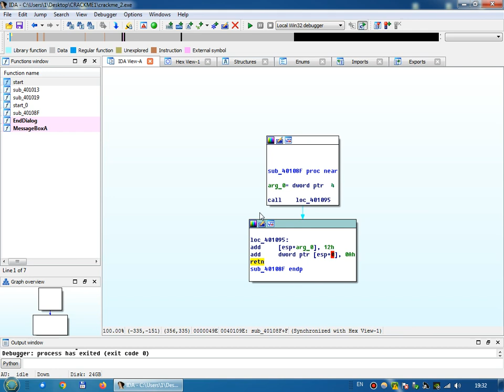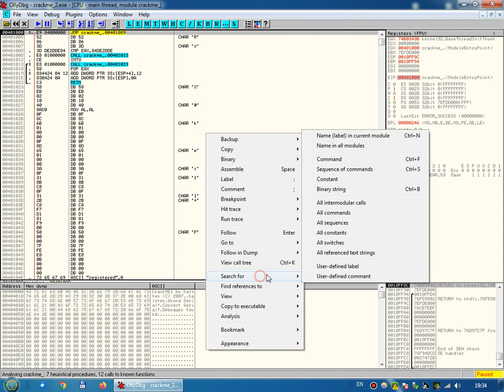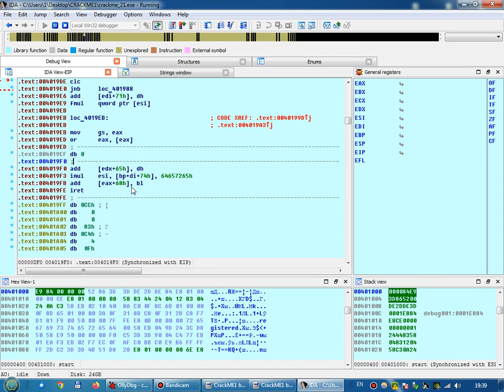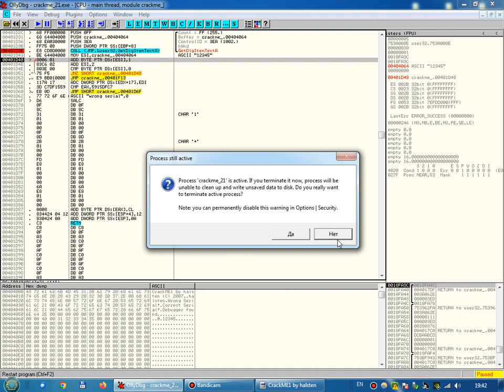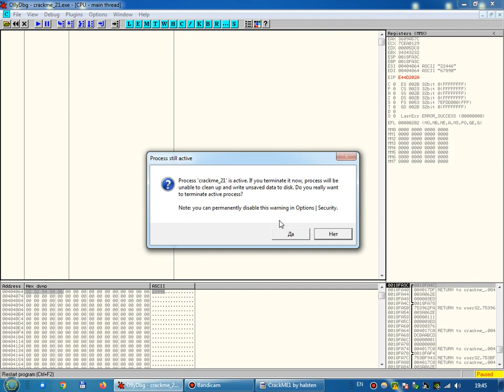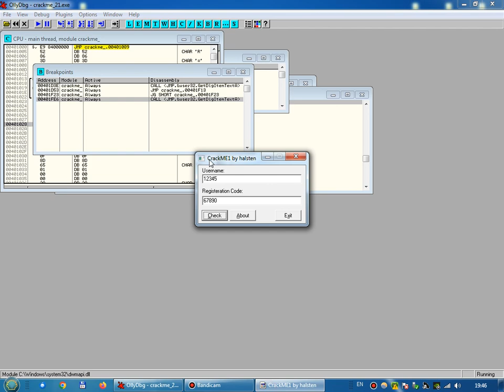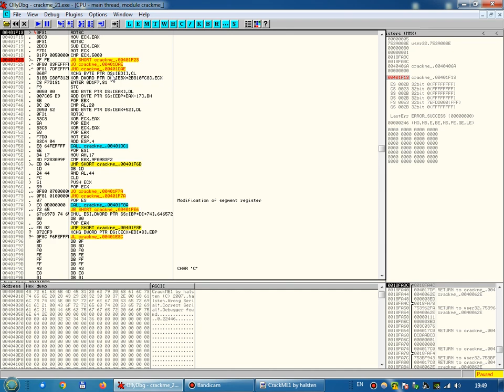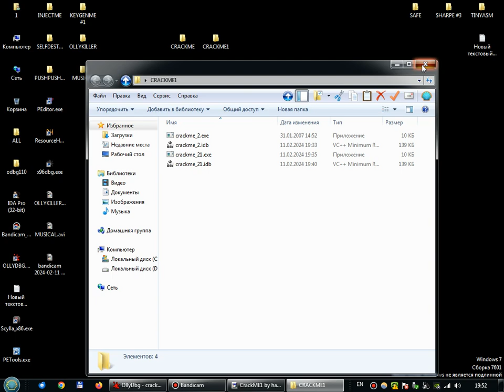CRACKME1 ОТ HALSTEN 1